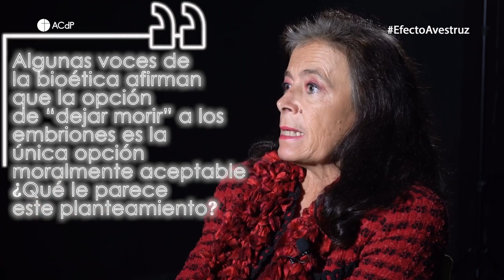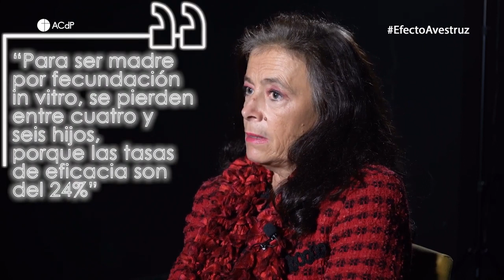El drama de los embriones congelados en España. El precio oculto de la fecundación in vitro.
Doctora Mónica López Barahona. Presidente cátedra bioetica.